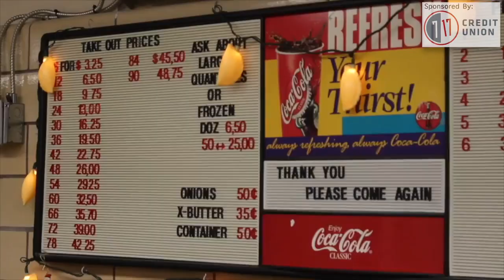Goodbye St. Stanislaus Pierogies | TGIF Report 6-26-20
In this week's TGIF Report, Mike Moliterno takes a look back at the pierogies from St. Stanislaus Church, one of Youngstown's most popular food traditions, which recently came to an end.

He also encourages viewers to support local businesses as they reopen.